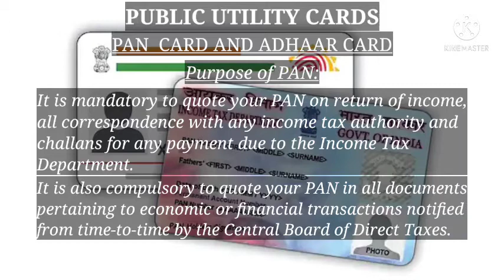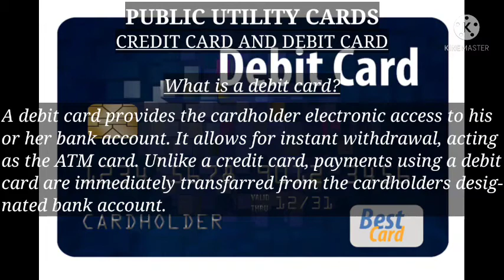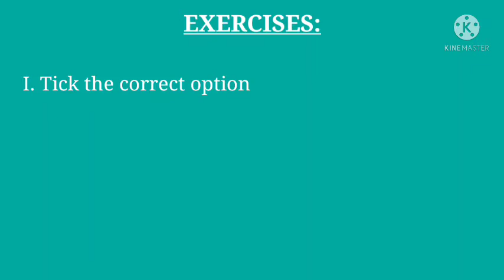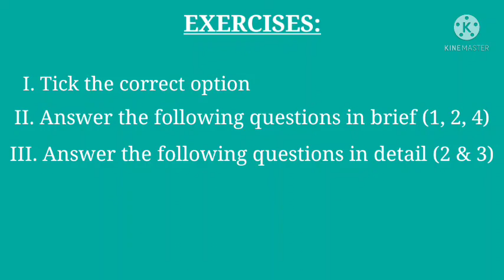Class 9 Economics Chapter 5 (Public Utility Cards)